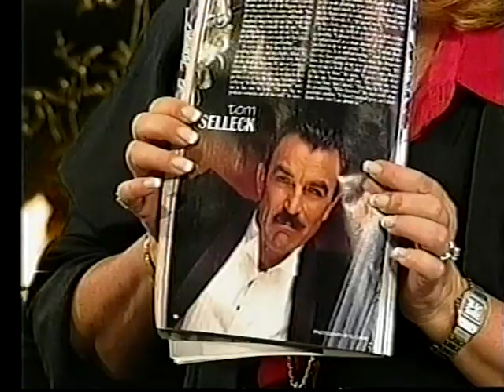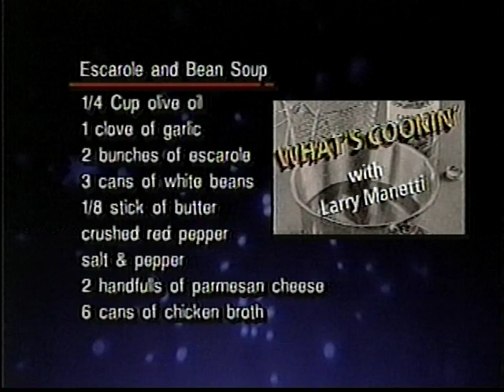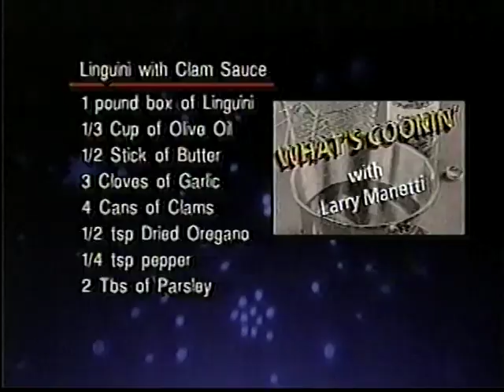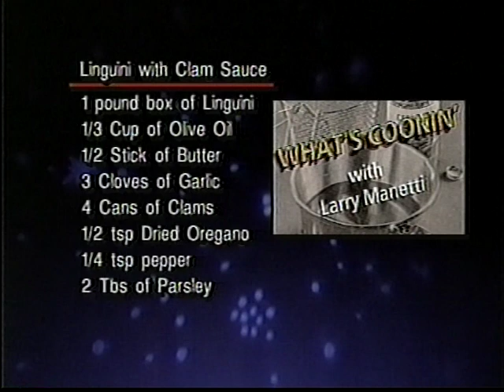What's Cookin' With Larry Manetti & Tom Selleck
What's Cookin' With Larry Manetti, Tom Selleck, Robert Wagner, & Mike Conners